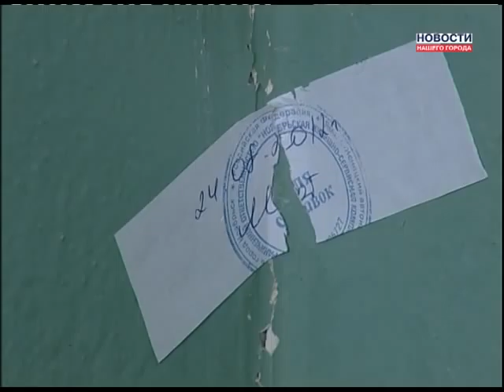Проблемы дома на Советской 107